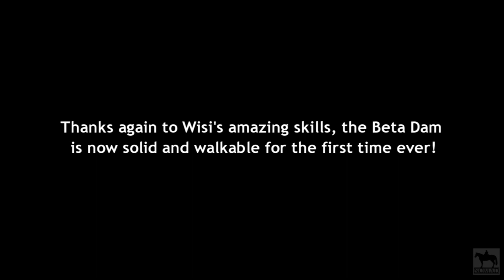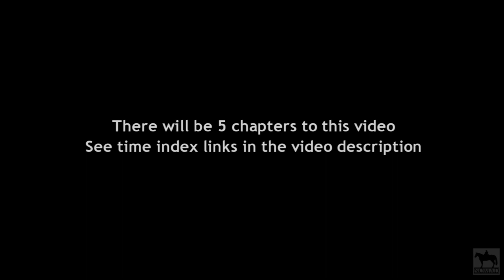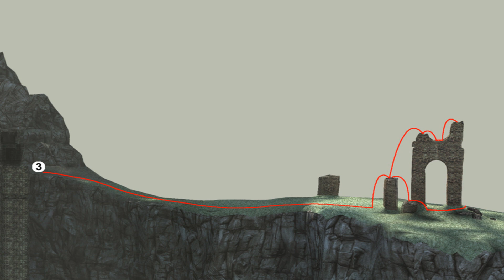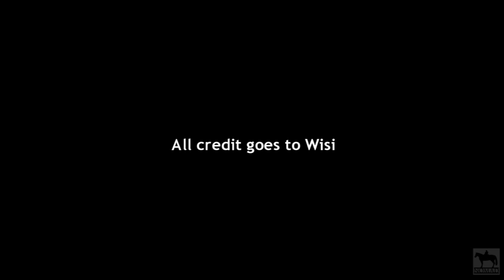Shadow of the Colossus - The Beta Dam with collisions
Thanks again to my good friend 'Wisi' it's now possible to explore the Beta Dam with collision detection for the first time ever!

Ever since the Dam was discovered by Pikol in February 2009, players have been fascinated by this left over enigmatic structure. Over the years hackers have been able to visit the Dam but never to actually walk on it.

I once made a video using a flattened out save stone to act as a floor at the Dam, but this would only work on flat surfaces (like the bridge for example). See here:

But this is completely new as every surface is now solid and climbable ; )

I have divided this video into five chapters:
1) Chapter 1 - Top level of the Dam to the cave 01:14
2) Chapter 2 - From the cave to the bridge 03:38
3) Chapter 3 - The orange brick structures 06:37
4) Chapter 4 - Top of the cave and beyond 09:28
5) Chapter 5 - Top of the Dam 14:44

Note: I added a few of my own codes to this, such as the moon jump and having the parachute enabled. I also added the wind effects which are not in this level normally.